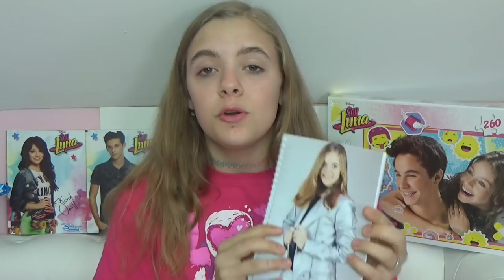Soy Luna Live storytime - potkala jsem všechny herce /LEA